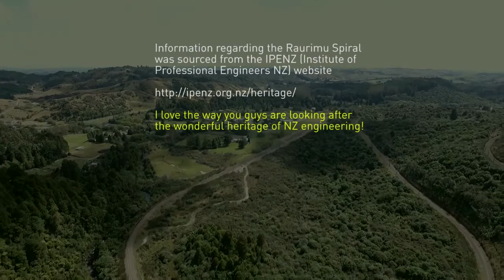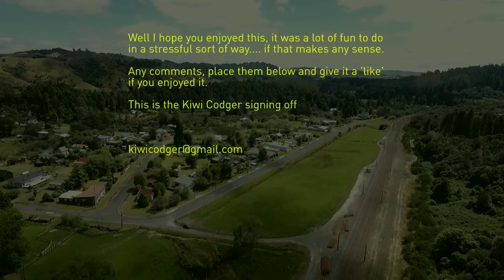Droning the Raurimu Spiral: Episode 11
The Raurimu Spiral is one of the great achievements of early NZ engineering (1907), it is recognized by IPENZ as such. In this episode we follow the Northern Explorer up the spiral and include some of its history. enjoy!